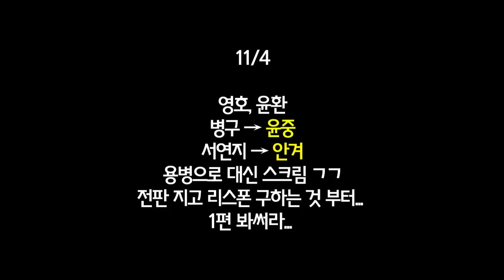영호가 영호했고... 윤중은 윤중했네... (디코 하이라이트, 1104)